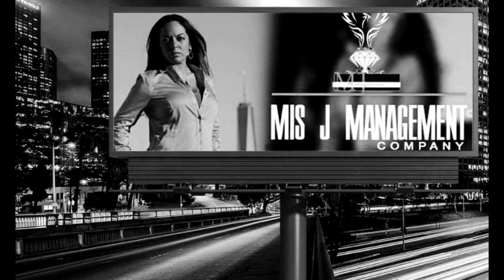"In My Lane"....Episode 1 - (Introduction/Teaser)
First look into the show "In My Lane"
Show is made by Misty Jenkins
Produced by Misty Jenkins and Sage Love
Directed by Sage Love
Edited by Sage Love

This first episode introduce you to the family as well as getting a personal look into Misty's life and her
intention moving forward with the project.  "In My Lane" will explore the crazy life of her and the family as well as documenting
why she left Her home town Union town Pennsylvania to start a fresh start in New Jersey.